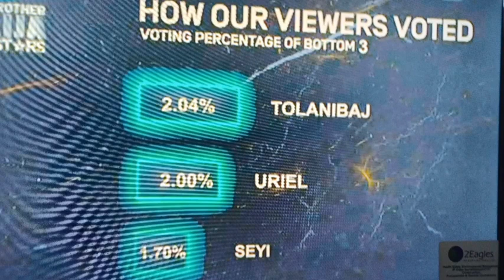Uriel EVICTED Over Seyi Again This Week 😡